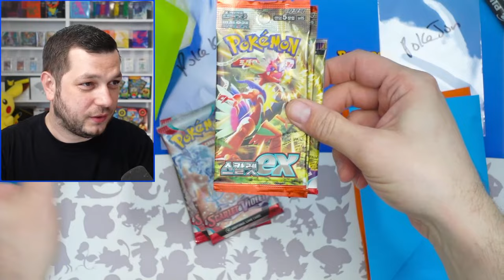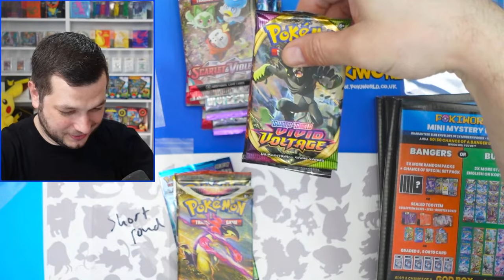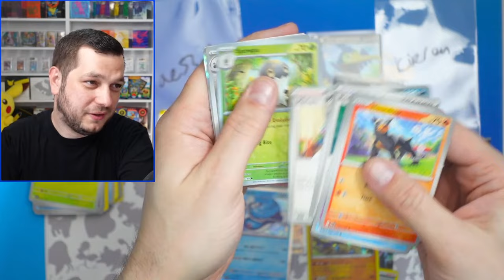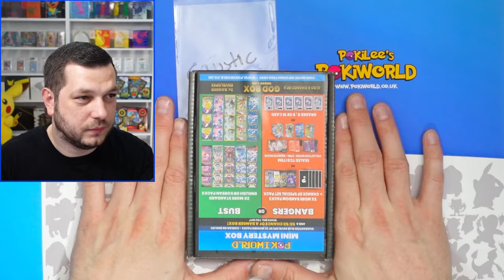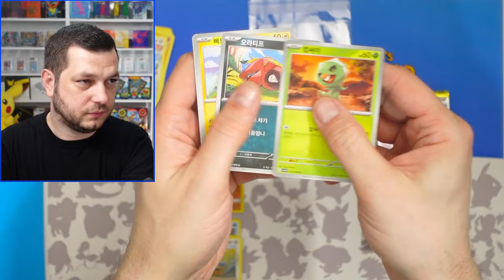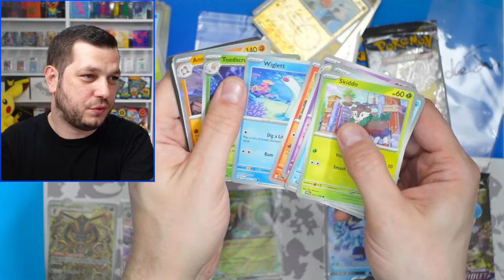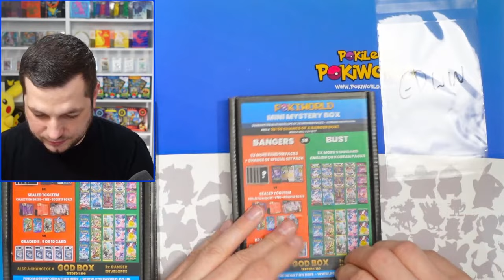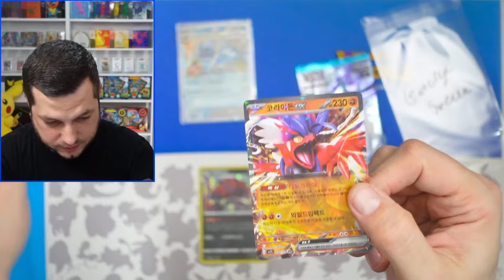Check out these NEW Pokemon Mystery Boxes! + Giveaway!!